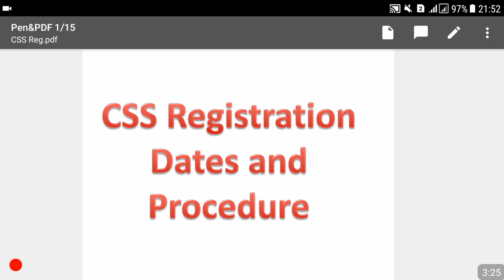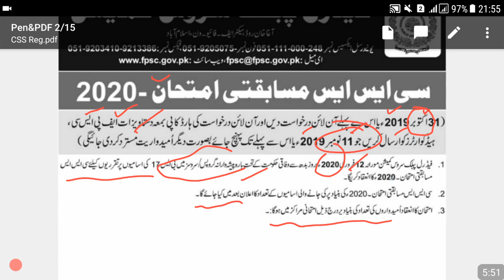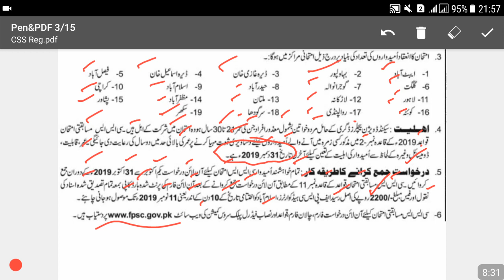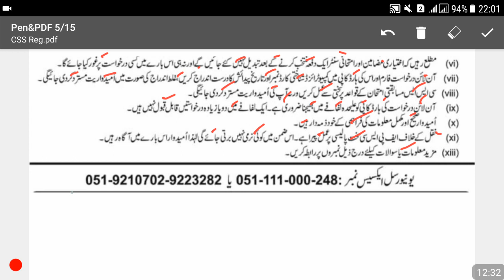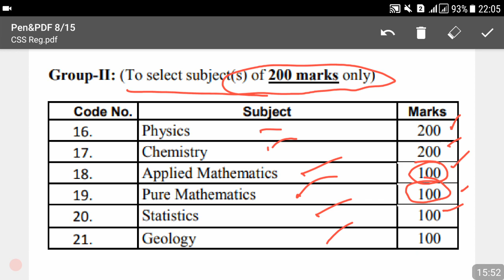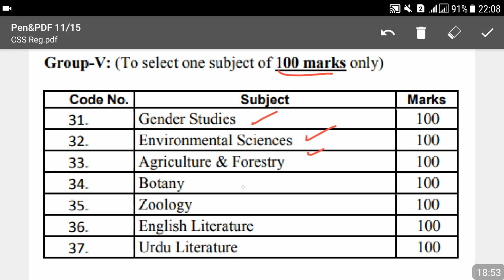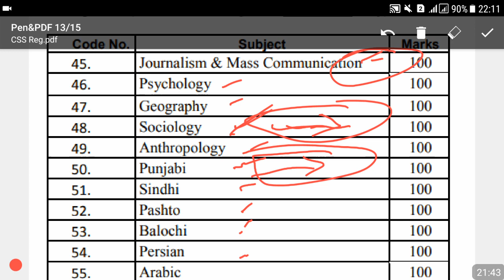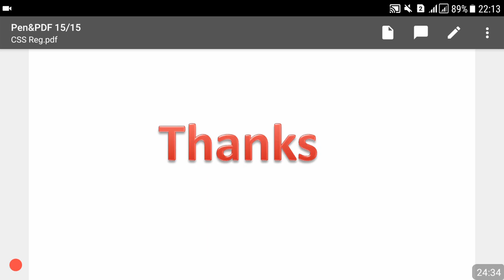CSS-2020-Applying Procedure and Optional Subjects Selection